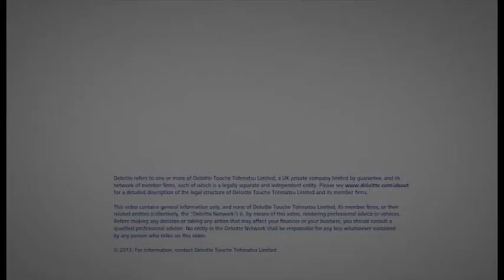How far do you want to go?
Lee Boon Teck, Audit Partner, says, "Deloitte invests a lot in learning for all our employees right from the day you start employment with us.  Deloitte Singapore received an award from Randstad on 2012 for best career progression."